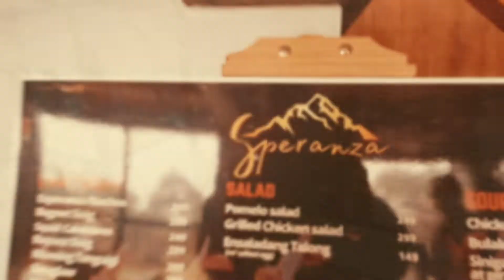SPERANZA RESTAURANT SHORT CLIP